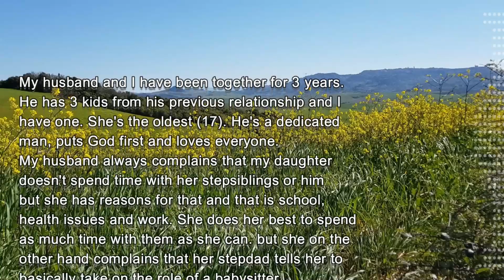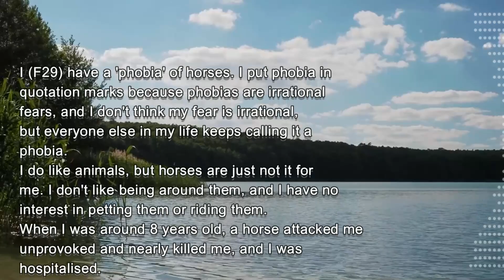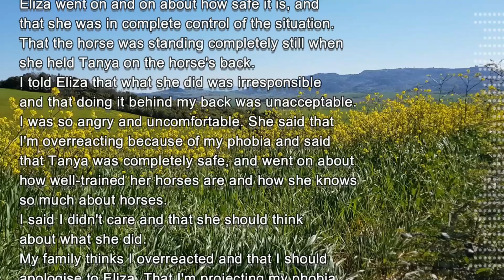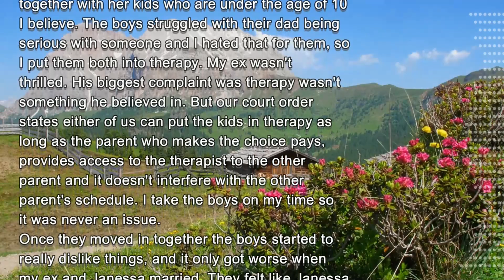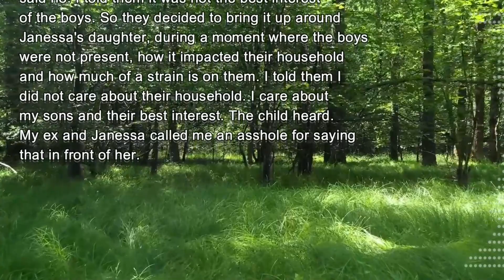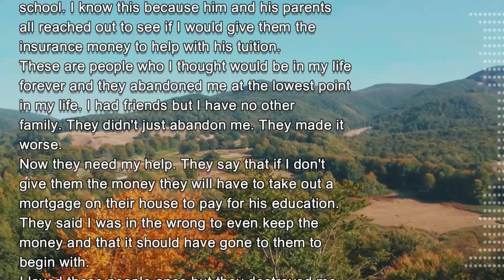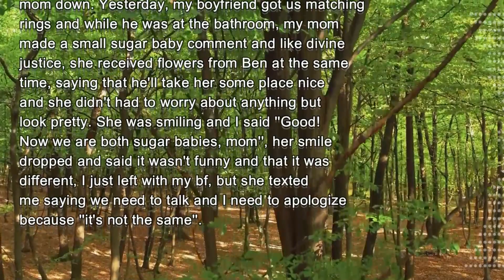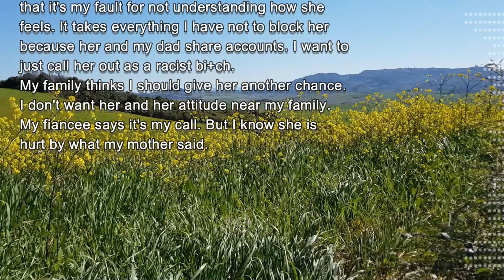Husband Lies And Deliberately Alienates My Daughter From The Family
Husband often demands my daughter babysit her stepsiblings for free as a bonding activity. Today I find out he hid her passport to prevent her from going to a family vacation...